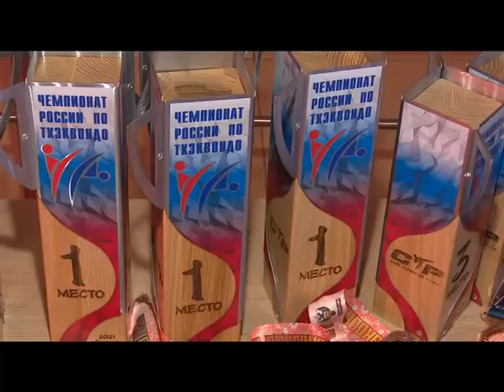Специальное интервью Чемпионат России по тхэквондо